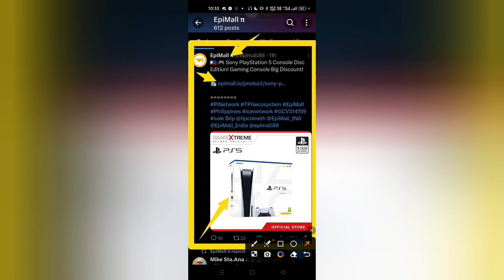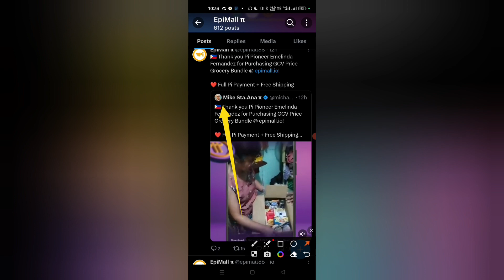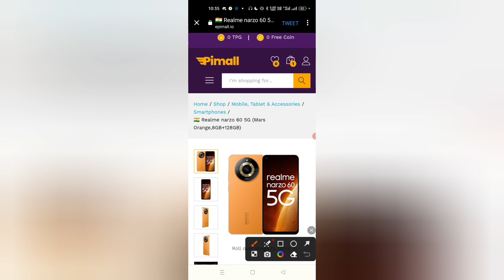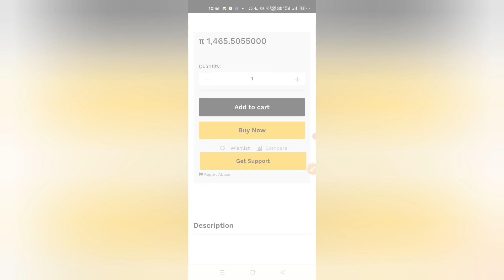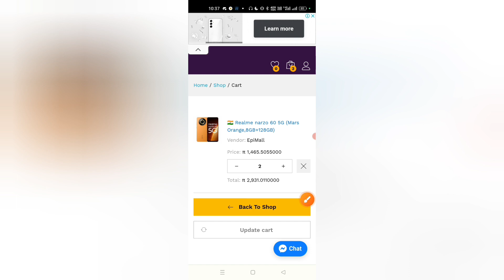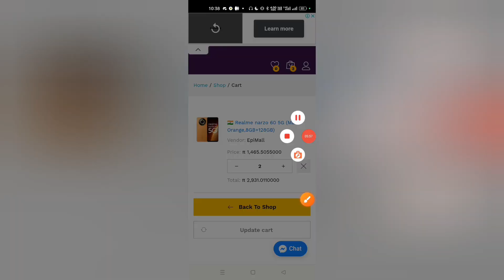Pi Network: e pi mall India 🛍️ 🛒 start pi Coin full pi payment accept| pi से shopping 🤳 खुशखबरी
Pi Network: e pi mall India 🛍️ 🛒 start pi Coin full pi payment accept| pi से shopping 🤳 खुशखबरी Touch Shajid khan

pi network shopping mall pi network new update pi network news today crypto news today pi network mall in india pi network new update today